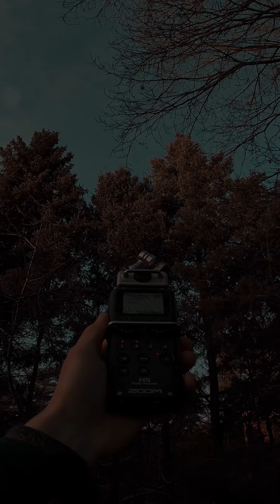Second Harbor - Avifauna